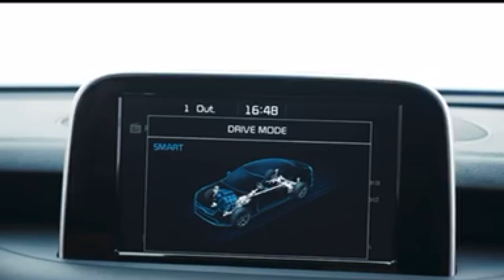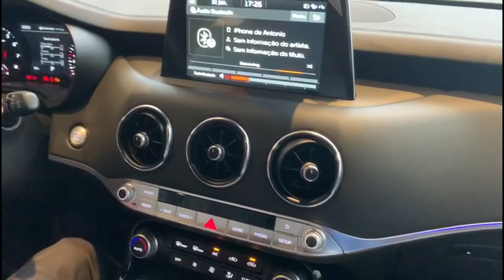STINGER - O CARRO MAIS CARO DA KIA!